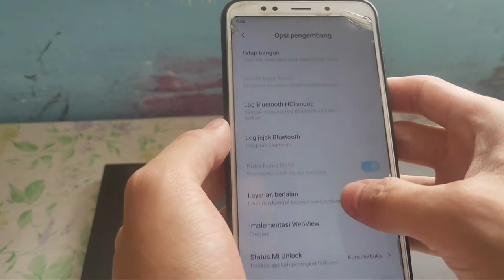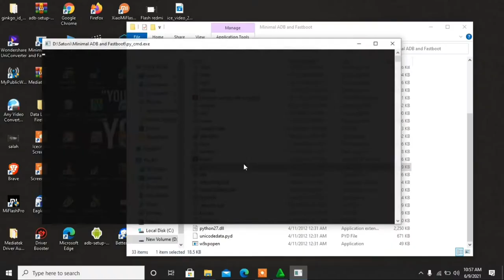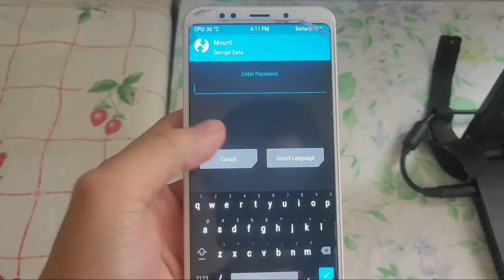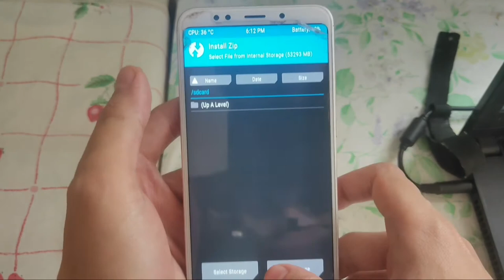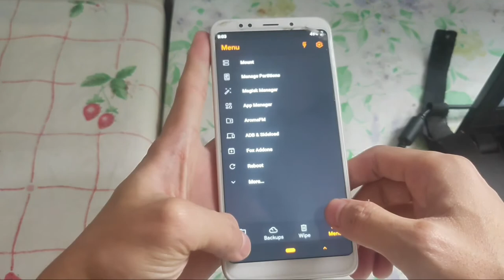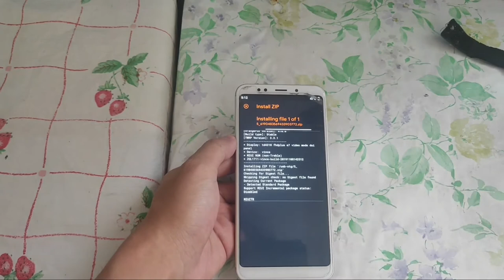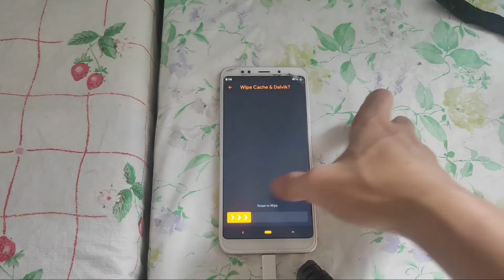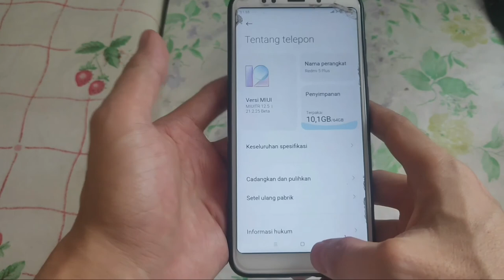Tutorial pasang Twrp, orangefox dan Miui 12.5 di Xiaomi Redmi 5 plus